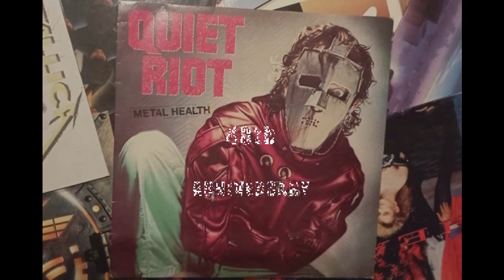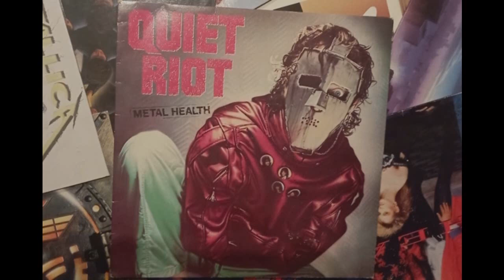Quiet Riot: "Bang your head" played on a Philips 5380 turntable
40th anniversary of "Metal health"